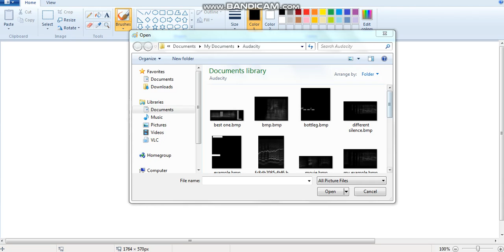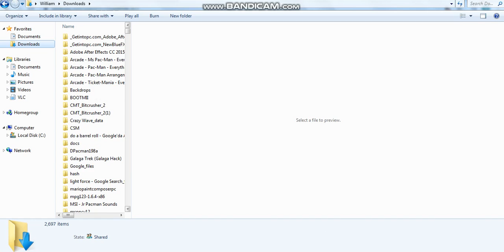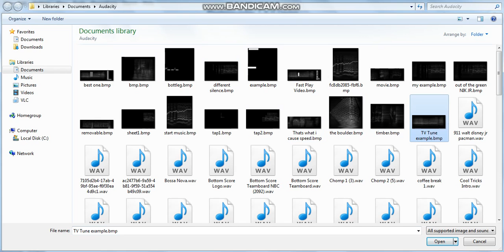Making a Fast Play Video Paint + Photosounder